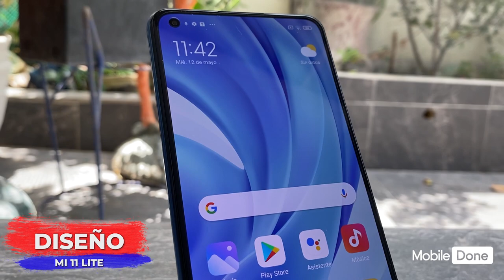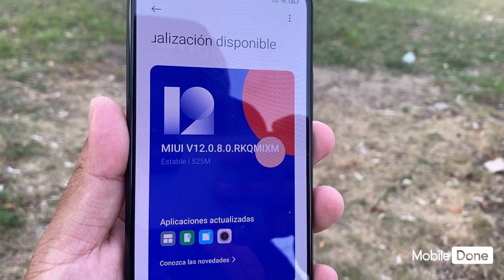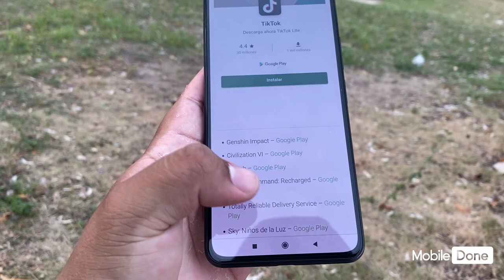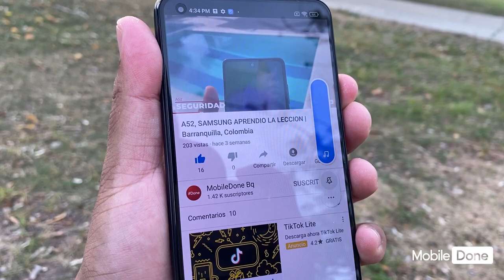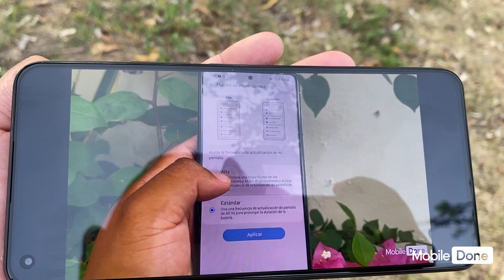MI 11 LITE, ESTE VIDEO TE HAR APENSARLO DOS VECES 😶 | Barranquilla, Colombia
Actualmente (22/05/2021) tiene un valor de 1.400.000 pesos colombianos y se espera que baje en los próximos días.

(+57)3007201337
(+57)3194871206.